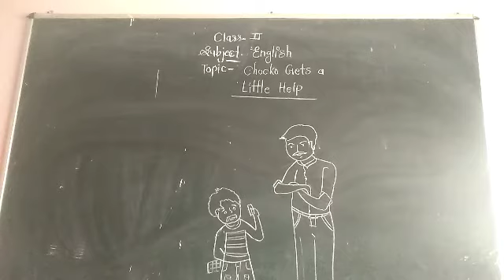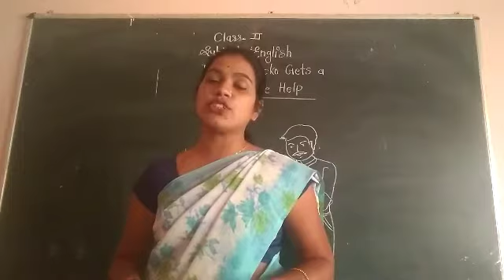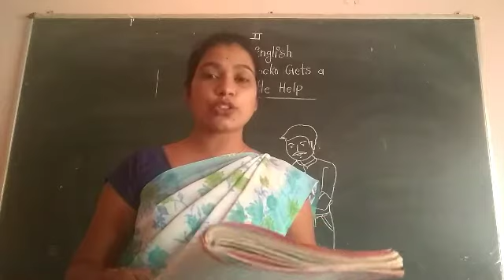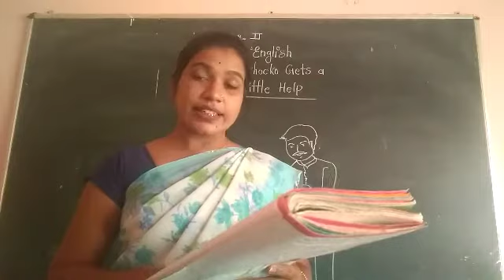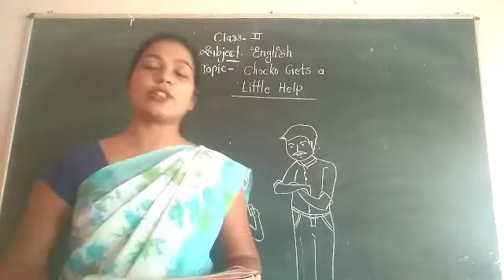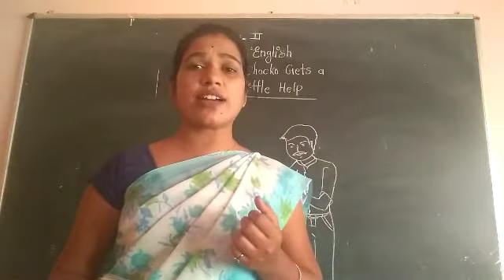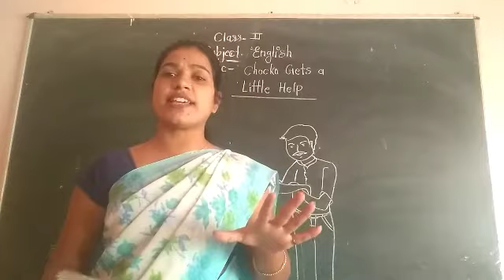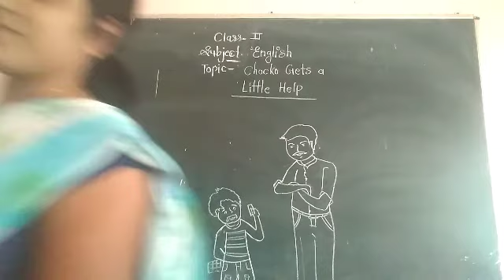class:-2 nd,Chocko Get's a little help.